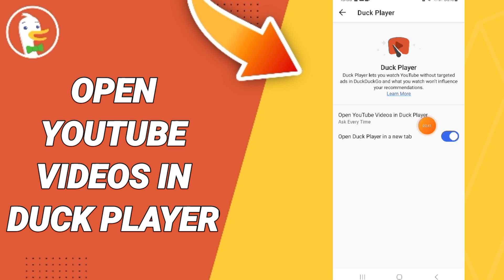How To Open Youtube Videos In Duck Player On DuckDuckGo App